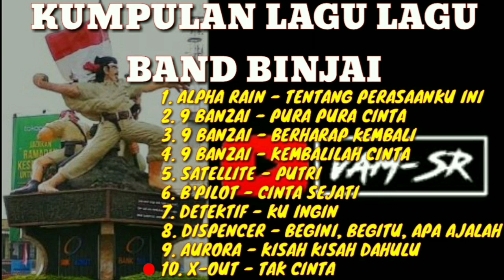KUMPULAN LAGU LAGU BAND KOTA BINJAI